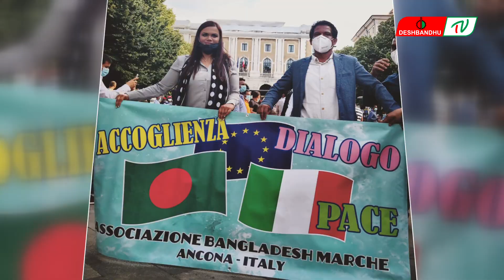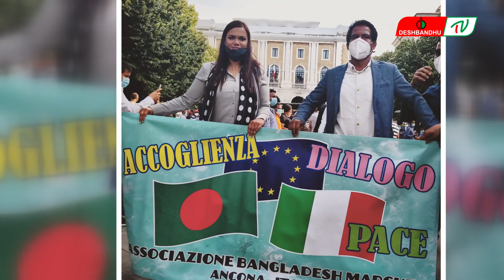ফেনীর মেধাবী মেয়ে তাসিনা লড়ছেন ইতালির নির্বাচনে | দেশবন্ধু টিভি | DeshbandhuTV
ইতালির আনকোনা সিটি করপোরেশন নির্বাচন জমে উঠেছে। এই নির্বাচনে এই প্রথমবারের মতো ইতালির রাজনৈতিক দলের সঙ্গে সম্পৃক্ত হয়ে সিটি কাউন্সিলর হিসেবে লড়ছেন ২৫ বছর বয়সী  বাংলাদেশি উম্মা সালসাবিল জাহান তাসিনা।
জানা গেছে, ফেনী সদর উপজেলার মোহাম্মদ দুলালের বড় মেয়ে উম্মা সালসাবিল জাহান তাসিনা। তিনি মাত্র ৮ মাস বয়সে মায়ের সঙ্গে বাবার কাছে পারি জমান ইতালির আনকোনা শহরে। সেখানেই বেড়ে ওঠা মেধাবী  শিক্ষার্থী তাসিনার। সামাজিক কর্মকাণ্ডের মাধম্যে আনকোনা শহরে ব্যাপক পরিচিতি লাভও করেন। তার কর্মকাণ্ড নিয়ে ইতালিয়ান মিডিয়া বেশ প্রচার করে। অতি অল্প সময়ে বাবার পরিচিতি ও নিজ পরিচিতিকে কাজে লাগিয়ে ইতালির মূলধারার রাজনৈতিক দলের সঙ্গে যোগ দেন।
দলের জন্য কঠোর শ্রম দেওয়ায় পার্তিত ডেমোক্রেটিক (পিডি) জোট হতে আগামী মে মাসের ১৪ ও ১৫ তারিখের সিটি করপোরেশন নির্বাচনে আনকোনা সিটি কাউন্সিলর হিসেবে মনোনয়ন লাভ করেন। এই প্রথম কোনো বাংলাদেশি আনকোনা সিটি করপোরেশন নির্বাচনে বাম দল হতে মনোনয়ন লাভ করায় বাংলাদেশি ভোটারদের মধ্যে বইছে নির্বাচনী আমেজ, চলছে নির্বাচনী প্রচারণা ও সভা। সেসব সভায় উপস্থিত ছিলেন ইদা সিমোনেল্লা মেয়র প্রার্থী ইদা সিমোনেল্লা, কাউন্সিল প্রার্থী কার্লো পেসারিসিসহ অনেকে।

▶🔶 Search Me in google : deshbandhu TV